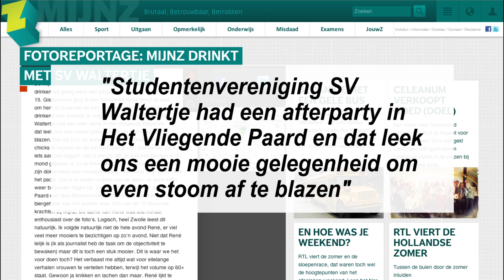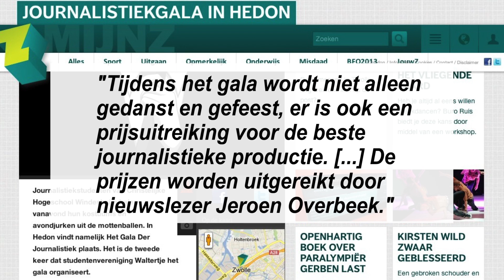Jaaroverzicht Waltertje '12-'13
Op welke manier is Waltertje in het nieuws gekomen in schooljaar 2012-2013?

Presentatie: Nienke Ellenbroek
Verslaggever: Ton van der Laan
Regisseur: Robin Smit
Voice-over: Gerben Westerman
Camera & montage: Olaf de Boer